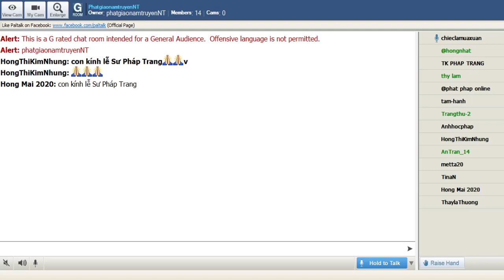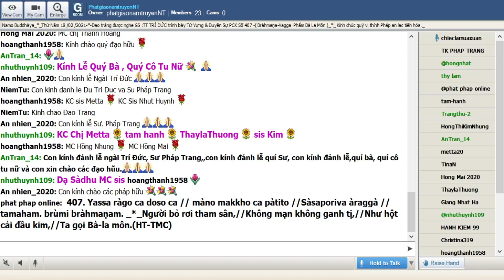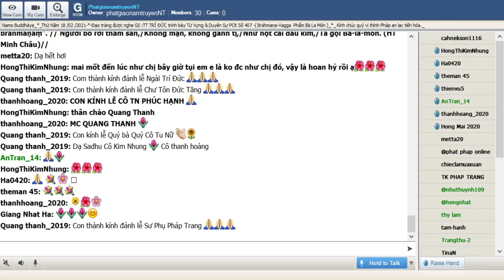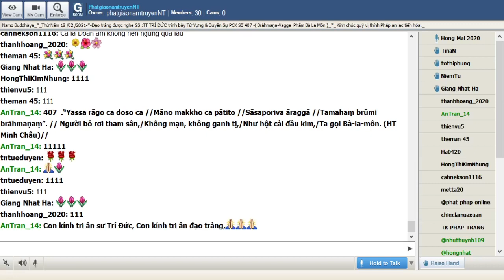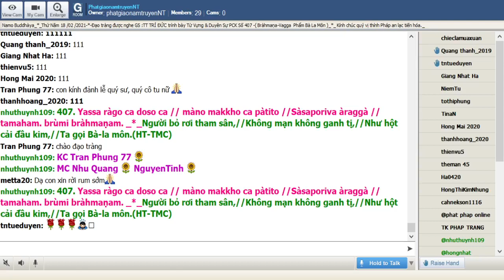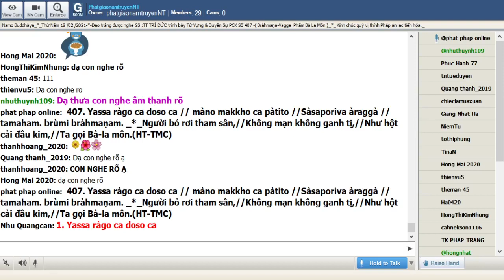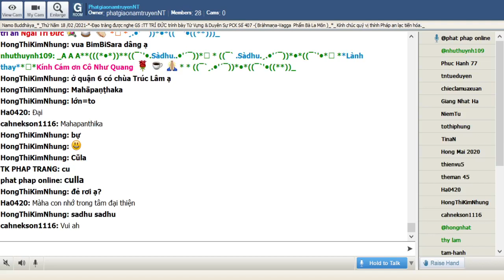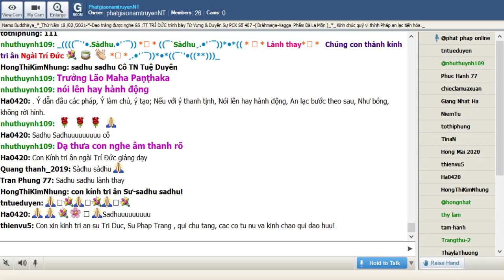18-02-2021_Room PhatgiaonamtruyenNT Thứ Năm. Ngài Trí Đức giảng Pháp Cú Kinh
PhatgiaonamtruyenNT Thứ Năm Feb 18-2021.Ngài Trí Đức giảng từ vựng,ý nghĩa & duyên sự Pháp Cú Kinh Số 407.--*--*-*--Đức Đạo Sư thuyết ra khi Ngài ngự tại : Veḷuvana-đề cập đến : Trưởng Lão Maha Paṇṭhaka (Bràhmaṇa-Vagga  Phẩm Bà La Môn )-*-

*407. Yassa ràgo ca doso ca // màno makkho ca pàtito //Sàsaporiva àraggà // tamaham. brùmi bràhmaṇam. _*_
*407. Người bỏ rơi tham sân,/ Không mạn không ganh tị,/ Như hột cải đầu kim,/ Ta gọi Bà-la-môn. (HT TMC)
*407. Tham sân chẳng dính vào lòng / Ngã kiêu, tật đố thảy dòng nước trôi / Hạt cải kia - đầu kim rơi!/ Những người như vậy sống đời Bla-môn! (TK Giới Đức)
1. Yassa ràgo ca doso ca
Yassa: ( ya) của vị nào
ràgo: tham
ca: và
doso: ( dosa) sân hận
ca: và
2. màno makkho ca pàtito
màno: ngã mạn, cao ngạo
makkho: ( makkha) ganh tỵ , dèm pha, phỉ báng
ca: và
pàtito: đã làm rơi xuống, đã giết hại

3. Sàsaporiva àraggà
sàsapo ( sàsapa): hột cải+iva: ( iva) ví như=ví như hột cải
àraggà: ( àra: mủi kim+aggà: chót, đỉnh)
= 3. Ví như hột cải ở đầu mủi kim